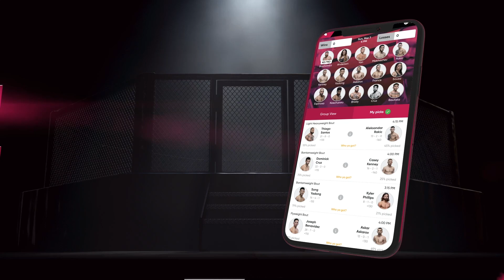Denice Zamboanga vows to "prove them wrong" vs Ham Seo Hee in Atomweight GP | SCMP MMA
"The Menace" Denice Zamboanga joins Nick Atkin on Post Fight to break down the brackets for ONE Championship's atomweight grand prix, and insists her quarter-final opponent Ham Seo Hee is the "toughest, most dangerous" fighter in the tournament. The Filipino also says it will be "nothing personal" if she meets friend and former training partner Stamp Fairtex in the semi-finals.

to make your picks and compete against SCMP MMA